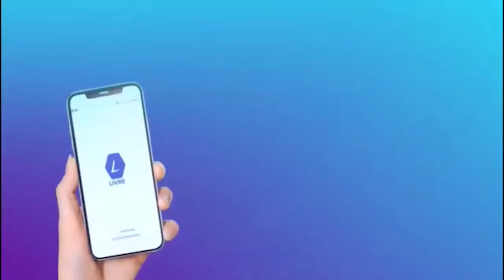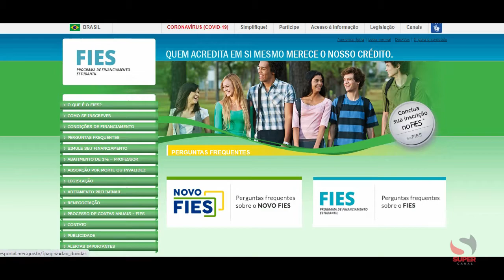Inscrições para o FIES são adiadas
Nova data para adesão ao financiamento estudantil é de 28 a 31 de julho
O Ministério da Educação anunciou o adiamento das inscrições do Fundo de Financiamento Estudantil para o segundo semestre de 2020 e já tem novas datas. O prazo para adesão ao financiamento estudantil será de 28 a 31 de julho. A data prevista para o início das inscrições seria nesta semana.

O FIES é um programa do Governo Federal que financia até 100% dos cursos de graduação em instituições privadas de todo o país. Para o preenchimento da inscrição o estudante precisar cumprir alguns requisitos, dentre eles ter feito e Exame Nacional do Ensino Médio entre os anos de 2010 a 2019. A nota média do Enem deve ser de 450 pontos no âmbito geral, além disso o aluno não pode ter zerado a redação. O Fies ainda exige a comprovação de renda família de até 03 salários mínimos.

As inscrições serão feitas por meio do portal do Fies, através do O programa também disponibiliza uma central de atendimento ao usuário para esclarecimentos de dúvidas. Basta ligar para o número 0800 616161.